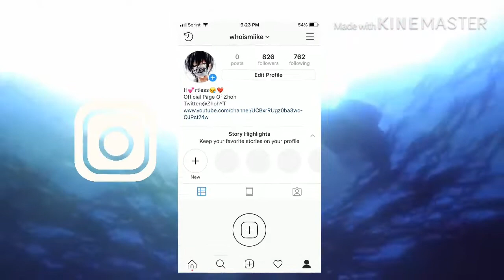This is why i play smooth sensitivity